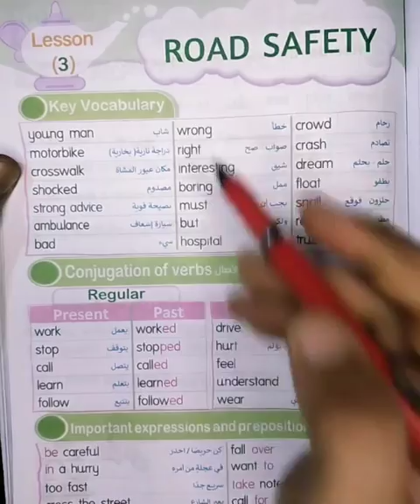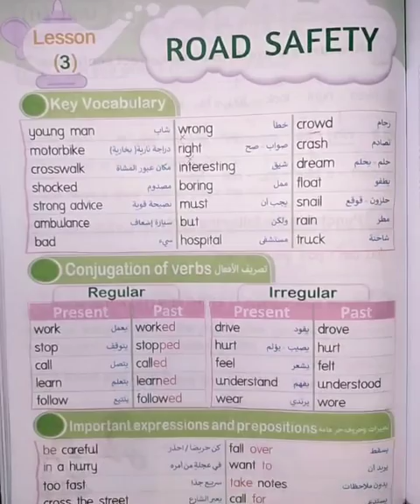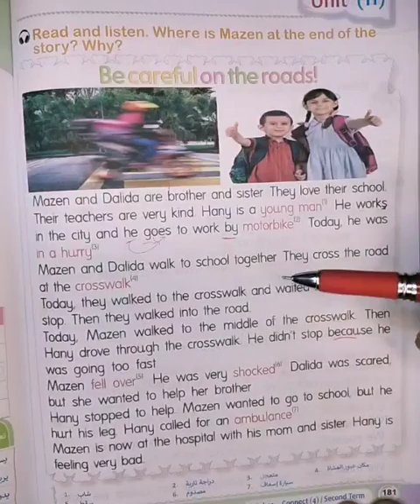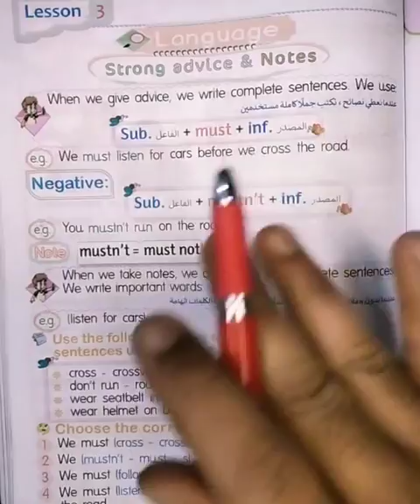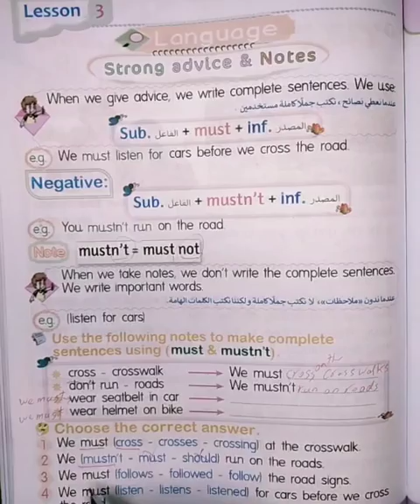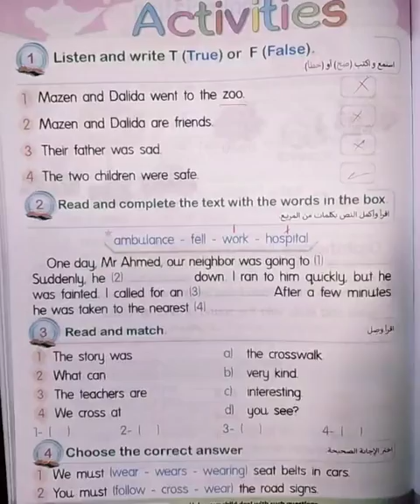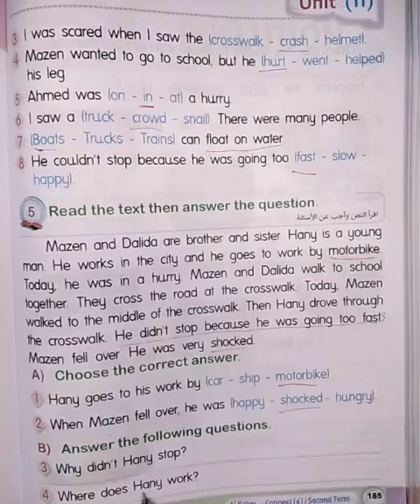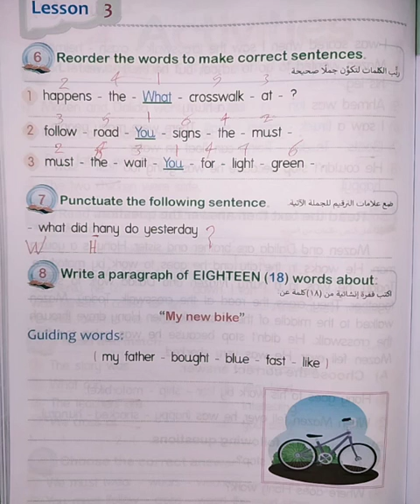كونكت رابعه ابتدائي الوحده ١١ الدرس ٣ _ Connect 4 unit 11 lesson 3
كونكت 4
الباهر كونكت رابعه ابتدائي
الفصل الدراسي الثاني
connect 4
شرح منهج كونكت للصف الرابع
رابعه ابتدائي كونكت
كونكت رابعة ابتدائي
Connect 4 2022
كونكت 4 الترم الثاني
كونكت 4 يونت 11
كونكت رابعه ابتدائي الترم الثاني
كونكت رابعه ابتدائي المنهج الجديد
كونكت 4 الوحده 11 الدرس 3
انجليزى رابعة